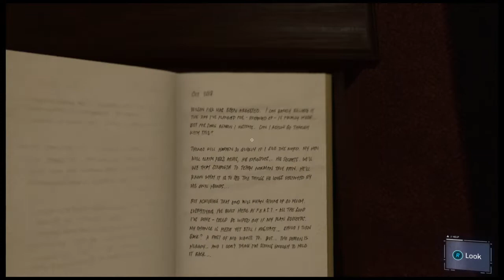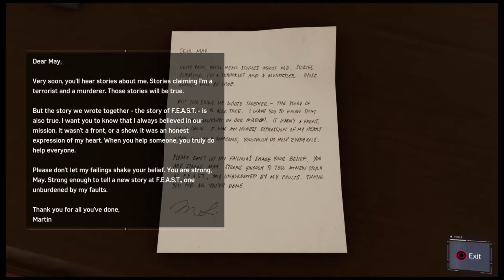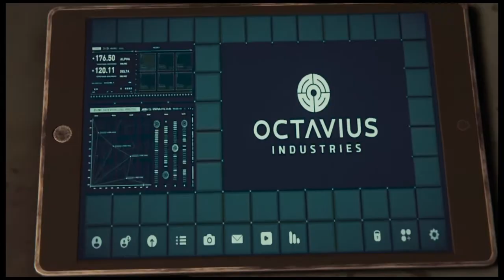Marvel's Spider-Man (Part 6) Spider-Monkey